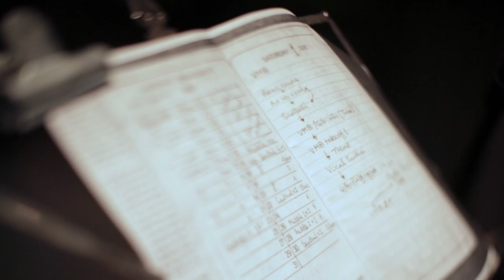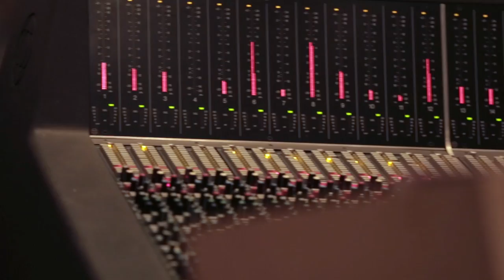Tandanu Episode 5: 'Charkha' Indian Ocean with Pandit Vishwa Mohan Bhatt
The full fifth episode of Tandanu, Indian Ocean's seventh album. This episode features classical musician Pandit Vishwa Mohan Bhatt  collaborating with Indian Ocean, creating the fifth track of the album.

Tandanu features seven songs, with seven collaborators across spectrum of music.

Watch this space for teasers, trailers and full episodes, and follow Indian Ocean on their journey to complete their latest album.